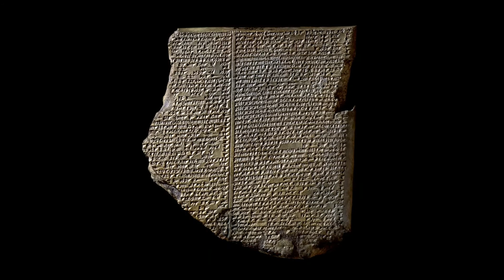O diluvio sumeriano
Os relatos de um diluvio universal além dos textos biblicos estão escritos em tabuletas de argila na lingua suméria.Esses relatos de um diluvio sumeriano são mais antigos que os relatos biblicos,nessas tabuletas está registrada a história de Ziusudra o Noé sumeriano também conhecido pelos nomes de Utnapistim e Atrachasis que quer dizer muitíssimo sábio em acádio.Ziusudra é um personagem da Epopeia de Gilgamesh,que é encarregado pelo deus En-Ki de abandonar seus bens e criar um navio gigante a ser chamado o preservador da vida.Ele também foi encarregado de trazer sua esposa,família e parentes juntos com os artesãos de sua aldeia,filhotes de animais e grãos.O diluvio que se aproximava acabaria com todos os animais e os seres humanos que não estivessem no navio,conceito  que foi espelhado pela história bíblica da Arca de Noé.Depois de doze dias na água,Utnapistim abriu a escotilha do seu navio para olhar em volta e viu as encostas do Monte Nisir,onde ele descansou seu navio durante sete dias.
No sétimo dia, ele enviou uma pomba para fora para ver se a água havia recuado,a pomba não pôde encontrar nada além de água,assim retornou.Então ele enviou uma andorinha,e como antes,voltou,não encontrando nada.Finalmente,Utnapistim enviou um corvo,o corvo viu que as águas tinham recuado,por isso circulou ao redor,mas não retornou.Utnapistim então libertou todos os animais e fez um sacrifício aos deuses,meus amigos vejam a semelhança com o livro de Gênesis cap.8;6,E foi ao fim de quarenta dias;e abriu Noé a janela da arca que fez.E enviou o corvo,que saiu,indo e voltando até secarem-se as águas de sobre a terra.Gênesis cap.8;20,E construiu Noé um altar para Deus,e tomou de todo quadrúpede puro e de toda ave pura,e ofereceu ofertas de elevação no altar.ou seja o relato biblico é uma versão da Epopeia de Gilgamesh pois o relato sumeriano foi escrito há 2.000 anos.a.c,voltando ao mito sumeriano que diz.Os deuses vieram,e porque ele tinha preservado a semente do homem ao permanecer leal e confiante de seus deuses,Utnapistim e sua esposa receberam a imortalidade,como um lugar entre os deuses celestiais,espero que vocês meus caros amigos e amigas do Canal Viagem no Tempo o seu Canal de História gostem desse video se gostarem por gentileza façam a inscrição e dêem aquele like maneiro para ajudar o nosso canal,ok obrigado e tudo de bom.